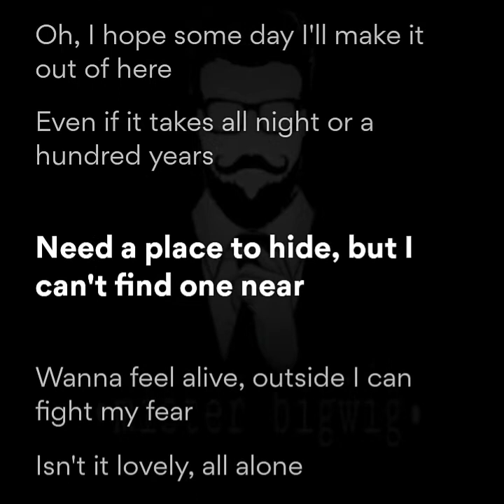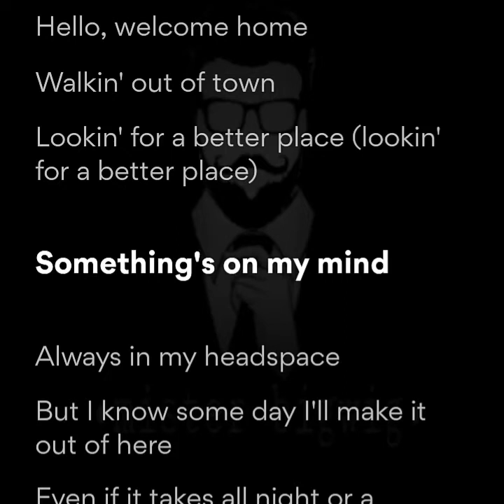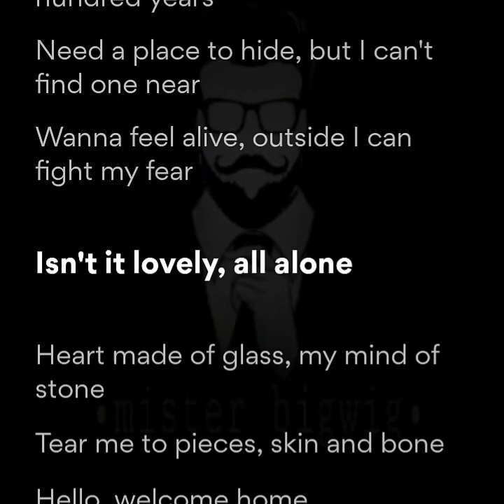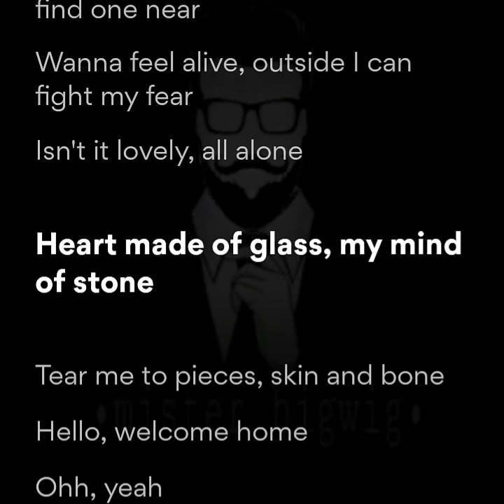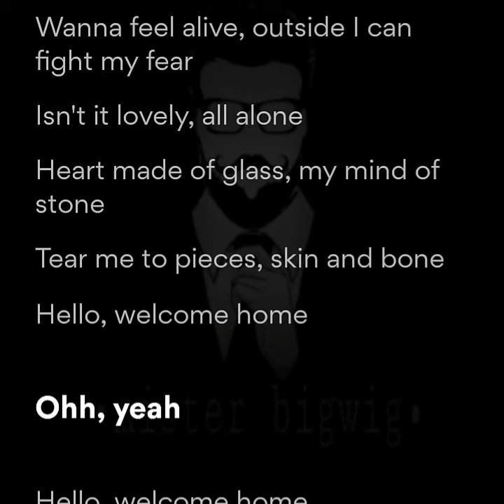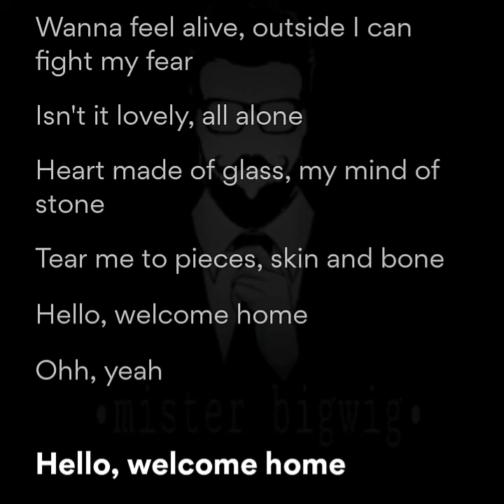Lovely | Billie Eilish | Khalid | Audio | Lyrics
Lovely | Billie Eilish | Billie Eilish Pirate Baird O'Connell | Khalid | Khalid Donnel Robinson | Audio | Lyrics